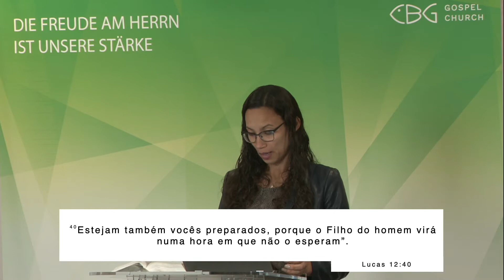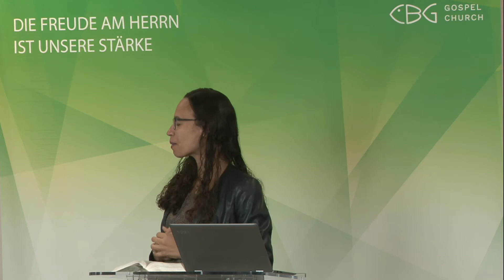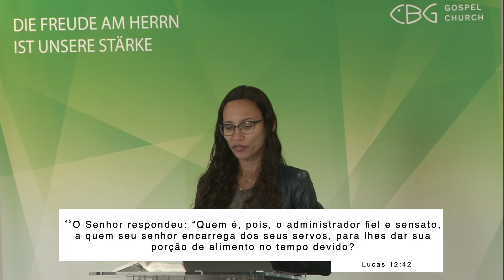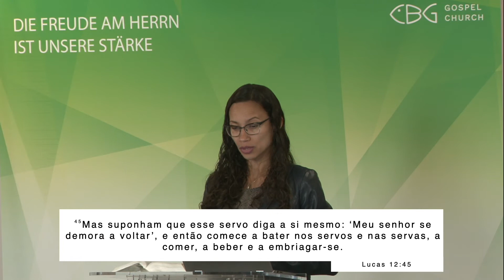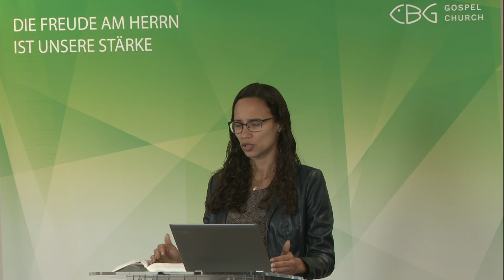22.05.2022 | Culto da manhã | A volta de Jesus pode ser hoje